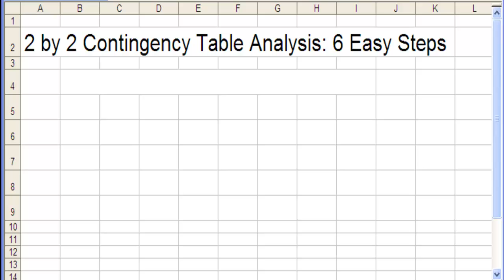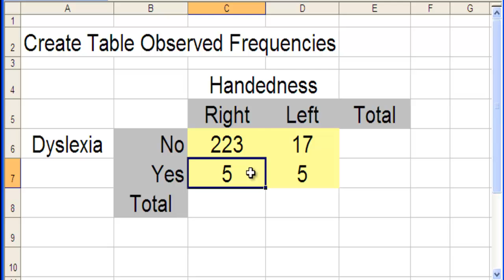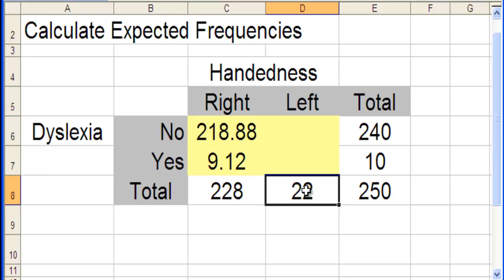2 by 2 Table - Step by Step Example (part 1)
I go through the steps involved with performing a 2 by 2 contingency table analysis (also known as a Pearson chi-square analysis). In the video, I make reference to an interactive on-line spreadsheet that can do all of the calculations, as well as write-up the results. Here's the link: